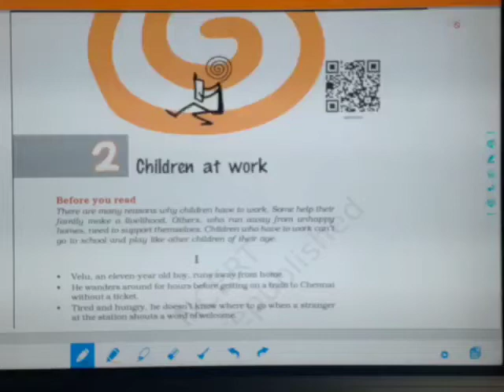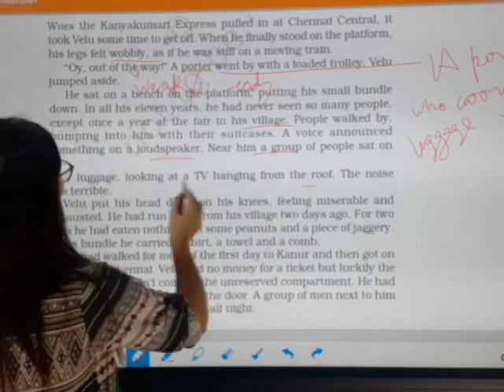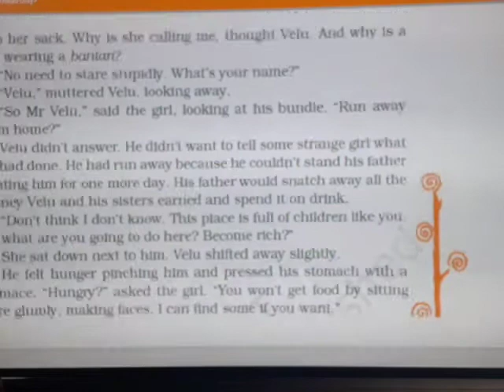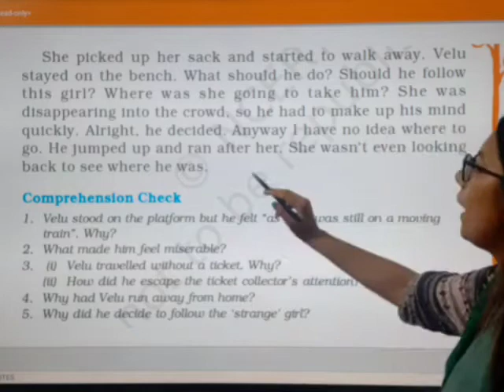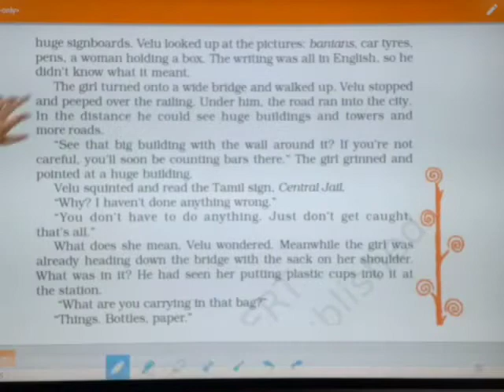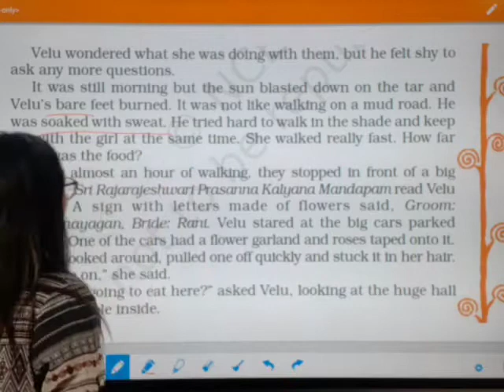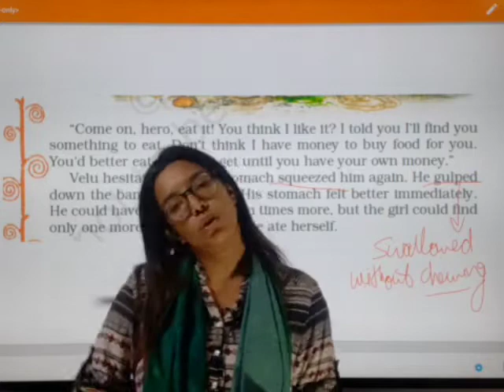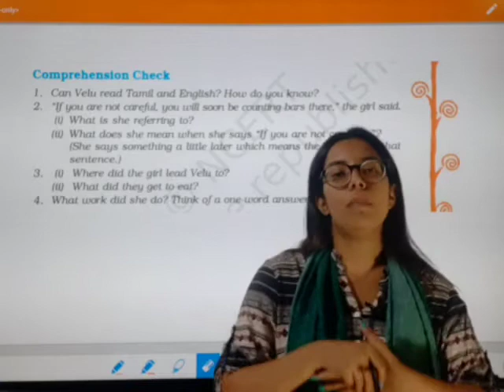Children at Walk - 1 | Lesson - 2 | Class - 8 | English (It so happened)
There are many reasons why children have to work. Some help their
family make a livelihood. Others, who run away from unhappy
homes, need to support themselves. Children who have to work can’t
go to school and play like other children of their age.
GITA WOLF
ANUSHKA RAVISHANKAR
ORIJIT SEN
From Trash — on Ragpicker Children
and Recycling